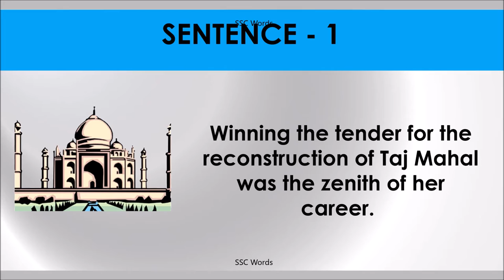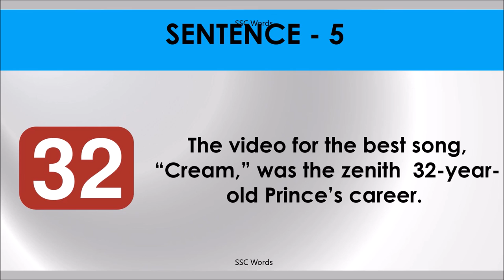ZENITH OF CAREER OR LIFE Idiom 709 # Meaning and five sentences # SSC Words